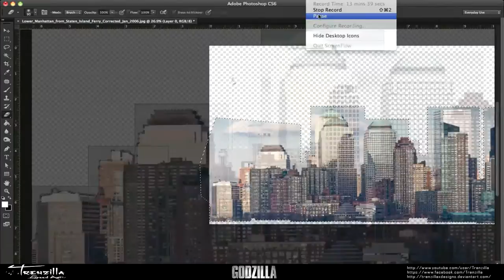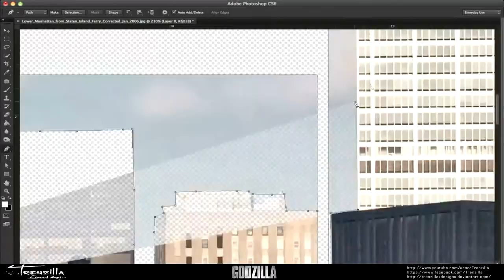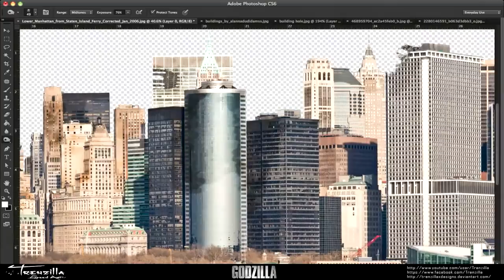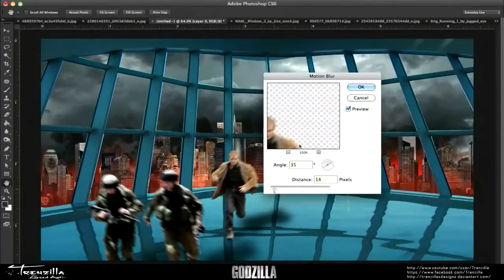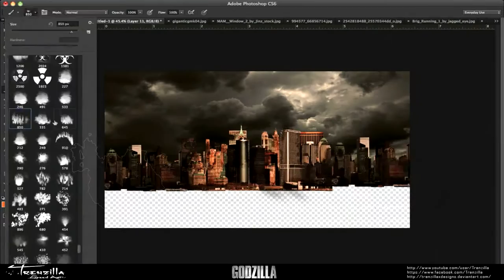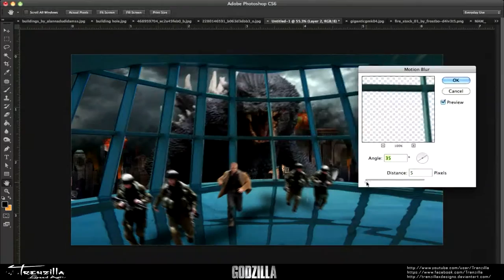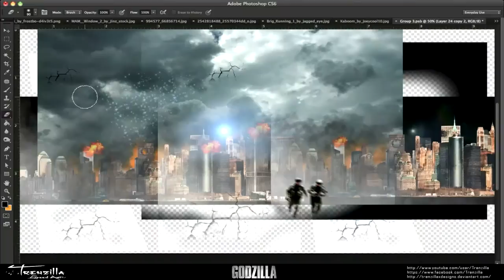Godzilla: The Destroyer of Worlds Photoshop Time-Lapse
For my first video of the new year, I wanted to try and upload something different. If you guys really like this, I will start uploading more of these Speed Arts. Tell me what you think.
Idea: Since this is the Year of Godzilla, with the new movie coming out in May. I wanted to make an artwork in tribute for 60 years of Godzilla. The idea is pretty much people running away from Godzilla during his attack. Originally it was going to be Godzilla destroying a city, but I find that everyone does that so I wanted to try something new.

Duration: 3 Hours
Programs: Adobe Photoshop CS6
**NOTE: This Manipulation video is made with non-profit or does not represent another company. This is purely made for Godzilla, Kaiju and Graphic Design fans. Credited to Toho Company Ltd., Tomoyuki Tanaka, Akira Ifukube, Ishiro  Honda,  Legendary Pictures & Gareth Edwards  **